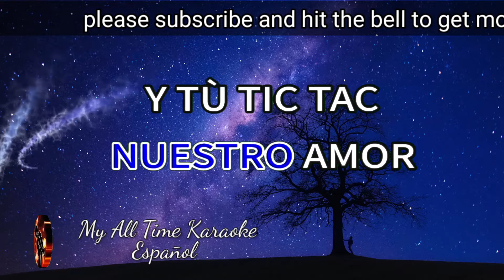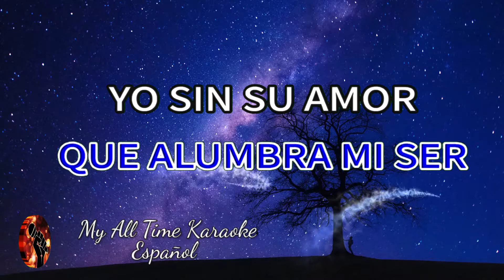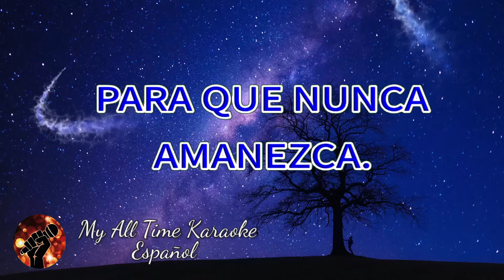El Reloj - Luis Miguel (karaoke version)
No olvides:
📄 COMENTAR